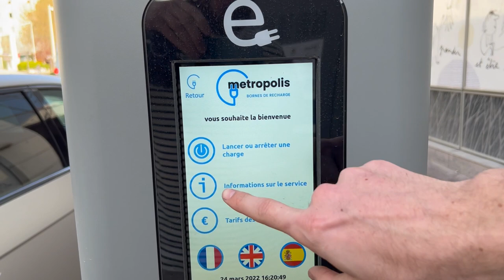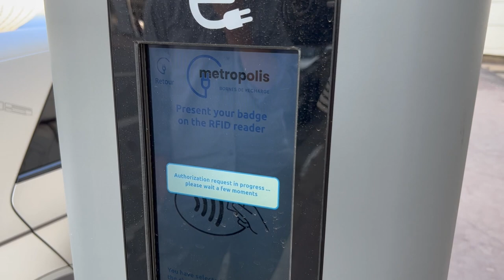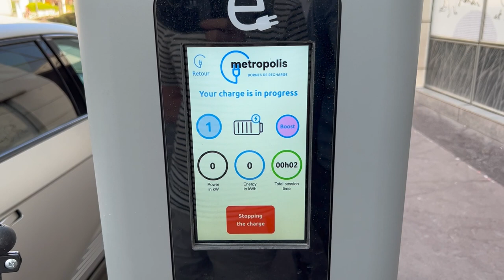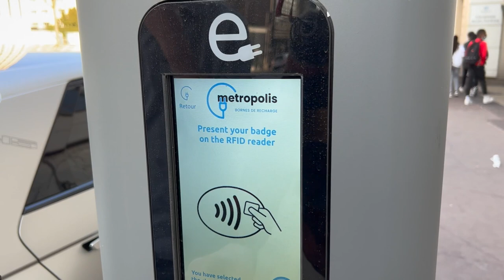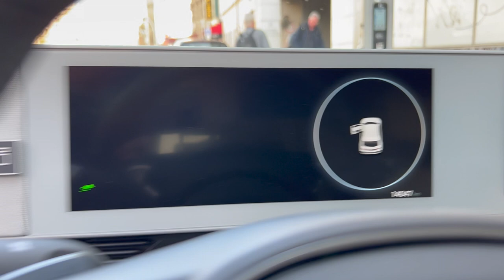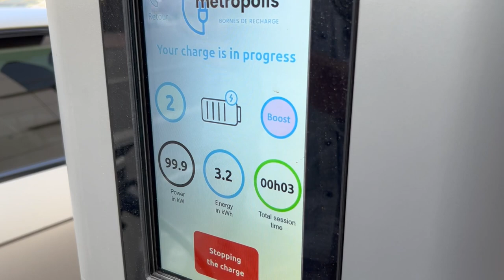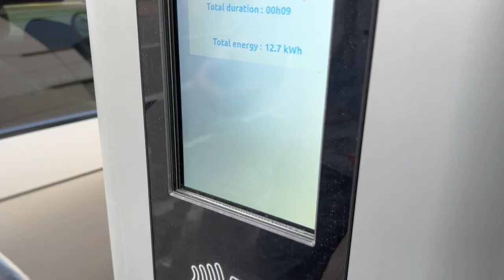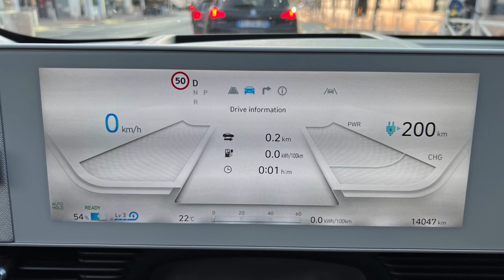My fastest charging session in Paris EVER w/ the IONIQ5!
Recently on the tour of checking out ELECTRA of course we had to test more local (brand new) fast charging infrastructure. I've been searching for working 22kW chargers for years in Paris. Massive hassle. Metropolis Recharge might change that forever!
These touch screens though!